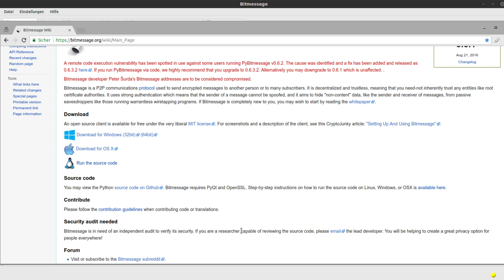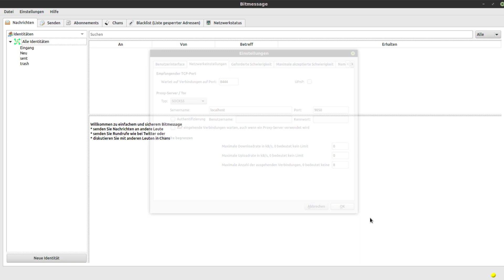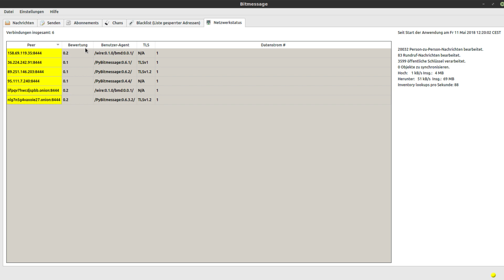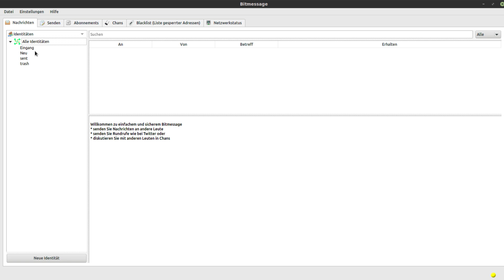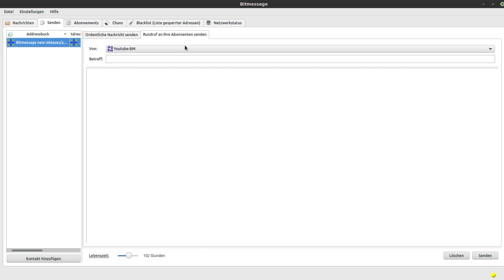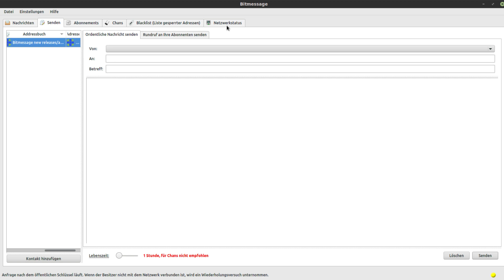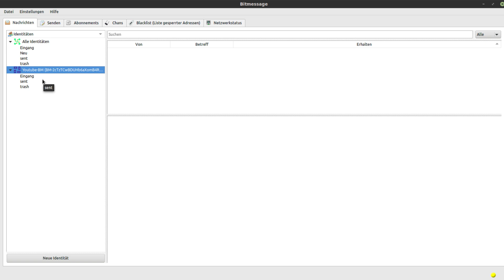Anonym im Netz Tutorial #12 - Bitmessage